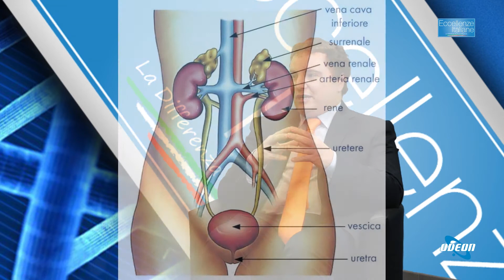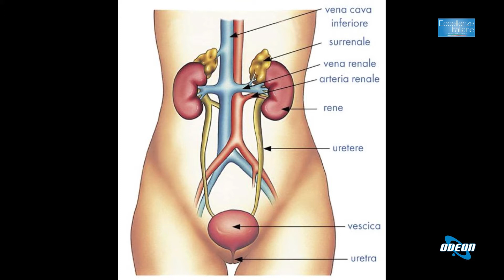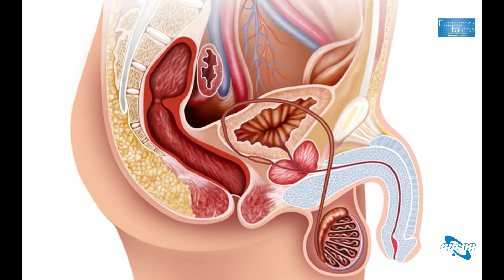Dott. Alberto Pansadoro sulla Urologia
In questa puntata parliamo di medicina, nello specifico di urologia, con la presenza del dottor Alberto Pansadoro, chirurgo urologo. Si discute dell'apparato urinario maschile e femminile, dell'apparato genitale maschile e del tumore alla prostata, che colpisce circa 1 uomo su 7. Si evidenzia l'importanza del monitoraggio con il PSA (antigene prostatico specifico) per individuare precocemente eventuali problemi. Viene descritto il procedimento della biopsia prostatica per diagnosticare il tumore. Si parla poi della chirurgia robotica come opzione per la rimozione della prostata, con vantaggi in termini di recupero post operatorio. Si pongono l'accento sull'importanza della prevenzione attraverso visite urologiche regolari. Il dottor Pansadoro invita a consultare il suo sito web per ulteriori informazioni.